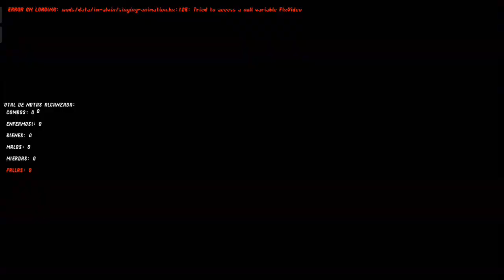𝙁𝙉𝙁 𝙈𝙊𝘿 𝙁𝙊𝙇𝘿𝙀𝙍 𝙋𝙊𝙍𝙏: 𝙄𝙈 𝘼𝙇𝙑𝙄𝙉 (𝘼𝙀𝙏𝙃𝙊𝙎 𝘾𝙃𝙄𝙋𝙈𝙐𝙉𝙆) 𝘼𝙉𝘿𝙍𝙊𝙄𝘿/𝙋𝘾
𝙈𝙊𝘿𝙎 𝘿𝙀 𝘾𝙍𝙀𝘼𝘿𝙊𝙍𝙀𝙎 & 𝙀𝙌𝙐𝙄𝙋𝙊𝙎 𝘿𝙀 𝘿𝙀𝙎𝘼𝙍𝙍𝙊𝙇𝙇𝘼𝘿𝙊𝙍𝙀𝙎:
𝙈𝙘𝙂𝙡𝙞𝙩𝙘𝙝𝙚𝙙𝙔𝙏 - 𝘿𝙄𝙍𝙀𝘾𝙏𝙊𝙍/𝙈Ú𝙎𝙄𝘾𝙊
𝙠𝙚𝙧𝙢𝙞𝙩.𝙮𝙤𝙪𝙧.𝙛𝙧𝙞𝙚𝙣𝙙.𝙩𝙞𝙠𝙩𝙤𝙠 - 𝘾𝙊-𝘿𝙄𝙍𝙀𝘾𝙏𝙊𝙍/𝘼𝙉𝙄𝙈𝘼𝘿𝙊𝙍/𝘾𝙊𝘿𝙄𝙁𝙄𝘾𝘼𝘿𝙊𝙍
𝘽𝙡𝙪𝙚𝙮3214 - 𝘾𝙃𝘼𝙍𝙏𝙀𝙍
𝙄𝙢_𝙒𝙚𝙞𝙧𝙙 - 𝘼𝙉𝙄𝙈𝘼𝘿𝙊𝙍 𝘿𝙀 𝙀𝙎𝘾𝙀𝙉𝘼𝙎/𝘼𝙍𝙏𝙄𝙎𝙏𝘼 𝘿𝙀 𝙁𝙊𝙉𝘿𝙊
McGlitchedYT, kermit.your.friend.tiktok - 𝘾𝙍𝙀𝘼𝘿𝙊𝙍 𝙈𝙊𝘿
@TAUOMBC_SKR (YO) - (𝙈𝙊𝘿 𝙁𝙊𝙇𝘿𝙀𝙍 𝙋𝙊𝙍𝙏𝙀𝙍), 𝘽𝙀𝙏𝘼 𝙏𝙀𝙎𝙏𝙀𝙍, 𝙀𝘿𝙄𝙏𝙊𝙍, 𝙂𝙍𝘼𝘽𝘼𝘿𝙊𝙍, 𝙋𝙍𝙊𝙋𝙄𝙀𝙏𝘼𝙍𝙄𝙊 𝙔 𝘼𝘿𝙈𝙄𝙉 𝘿𝙀 𝙈𝙄 𝙎𝙀𝙍𝙑𝙄𝘿𝙊𝙍/𝘾𝙍𝙀𝘼𝘿𝙊𝙍 𝘿𝙀 𝙈𝙄𝙉𝙄𝘼𝙏𝙐𝙍𝘼/𝙎𝘾𝙍𝙄𝙋𝙏𝙎 𝙋𝘼𝘾𝙆/𝙃𝙀𝘾𝙃𝙊 𝙑𝙄𝘿𝙀𝙊 𝙏𝙐𝙏𝙊𝙍𝙄𝘼𝙇 𝘿𝙀 𝙋𝙎𝙔𝘾𝙃 𝙀𝙉𝙂𝙄𝙉𝙀 𝟢.𝟨.𝟥 & 𝟬.𝟳.𝟭𝗵/𝙏𝙍𝘼𝘿𝙐𝘾𝙏𝙊𝙍 𝙀𝙎𝙋𝘼Ñ𝙊𝙇

[𝙈𝙊𝘿] 𝙂𝘼𝙈𝘼 𝘽𝘼𝙅𝘼 (1-1.5-2-𝙂𝘽 𝙍𝘼𝙈) & 𝘼𝙇𝙏 𝙑𝙀𝙍𝙎𝙄𝙊𝙉 (4-6𝙂𝘽 𝙍𝘼𝙈):
𝙀𝙉 𝘾𝙊𝙈𝙀𝙉𝙏𝘼𝙍𝙄𝙊𝙎 & 𝙔 𝙀𝙉 𝙈𝙄 𝙎𝙀𝙍𝙑𝙄𝘿𝙊𝙍 𝘿𝙀 𝘿𝙄𝙎𝘾𝙊𝙍𝘿

𝙀𝙉𝙇𝘼𝘾𝙀 𝙈𝙊𝘿:
𝙀𝙉 𝘾𝙊𝙈𝙀𝙉𝙏𝘼𝙍𝙄𝙊𝙎
𝙈𝙄𝙎 𝘼𝙈𝙄𝙂𝙊𝙎:
El Bendy74 ツ
Acrobat FNF
°•MYT•°
Boyfriend SKR
DROID FNF ^_^
Sofia Girlfriend FNF
Mr.GuapeSKR^-^
PREXTER
CATGAMER PRO
TAILS HD
XD. _. 12
Yoani el erizo
QwaiAFK:3
bf gamer : ]
mathįi :3
☆GifTrif,IF 『FNF』 2☆
Kelisonic The Porter
Artesanías Juangel [Oficial]
elnubi123
DarkTails
Gabi the hedgehog
Mateuzinhoッ
Chris corruption HD y links xdd
TU PANA ALEXANDERSツ
╴𝙆𝙀𝙄𝙏𝙃 𝙍𝘼𝙉𝘿𝙊𝙈╶
ッTℐℤℐᎯℕᎾ★᭄ꦿ᭄ツ
Noas
ShockermY
itsTomRoyale615
Miguel fachero pro fnf
S4d_Pit
ElMaigty_FNAF
fnf girlfriend Gameplays
Boyfriend Wi Optimizaciones Venezolano Oficial
Canal do Brenninho
SONIC HD
LiuwuzGlitched
🐾lëø_e̶d̶i̶t̶_lk ®
VINICIUS FNF OFC YT
Edwin x
Jisco Skr
Bluey1.0
Brightside gameplays ​
Sex_Masex
ツ𝒃𝒍𝒂𝒄𝒌 𝒕𝒉𝒆 𝒉𝒆𝒅𝒈𝒆𝒉𝒐𝒈𝑿𝑫ツ
YasminNight123
El Panita Soul bf
New layse fénix
Ralsei Wuz
VGPH Mods
Angelitopro104
HTKSantomari
Haron el Optimizador
GONA FNF
Pixelentity
David Méndez
SoyFearOffical
zFabriRzSKR
Sal3m Alroba
Gian Aldover Gaming 2
ScarrBoyfriend
Aaron: Xml 💙
PersonaSonic/Jack Of Blades
SirMania
MRINSANOXD
Juann
Tainlomar El Pro
sonic avance yt_celeste 2 シ

Ú𝙉𝙀𝙏𝙀 𝘼 𝙈𝙄 𝙎𝙀𝙍𝙑𝙄𝘿𝙊𝙍:
𝙀𝙉 𝘾𝙊𝙈𝙀𝙉𝙏𝘼𝙍𝙄𝙊𝙎